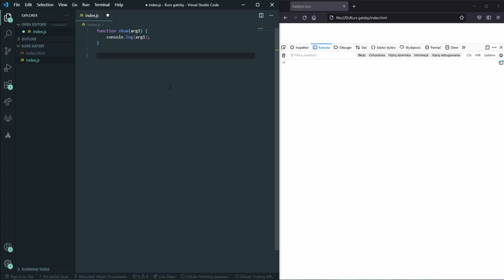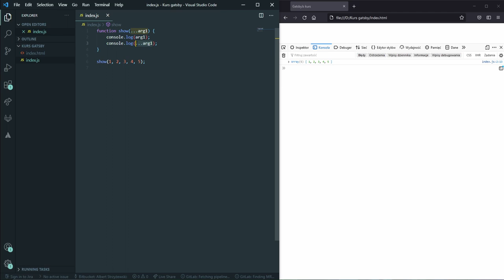Spread i rest - Kurs GatsbyJS #5